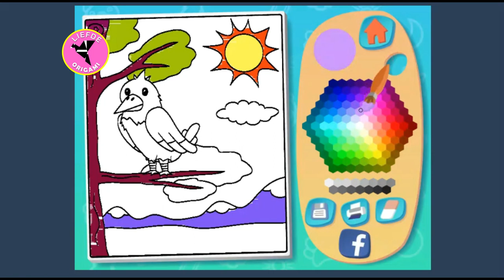how to coloring animal example bears Dog and Bird